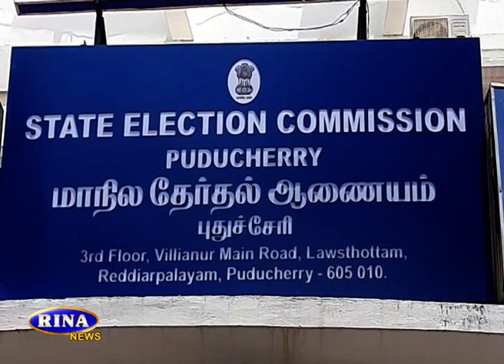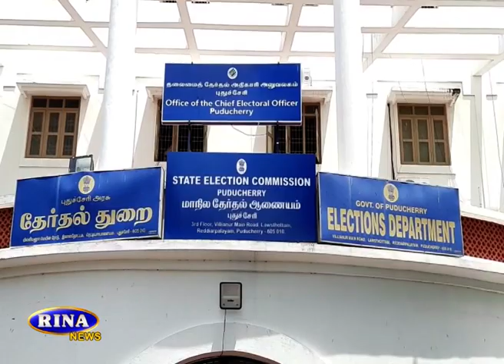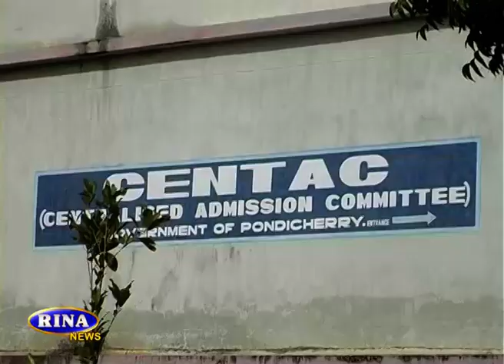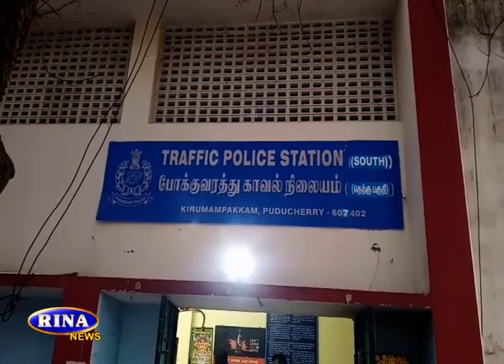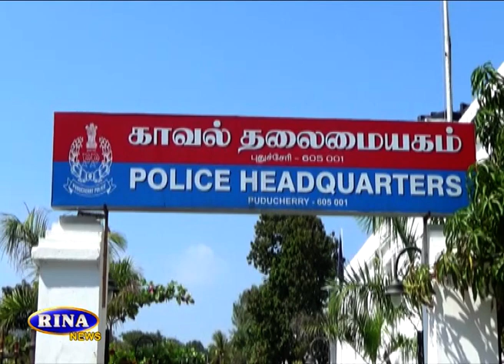RINA NEWS TODAY 17 02 2022